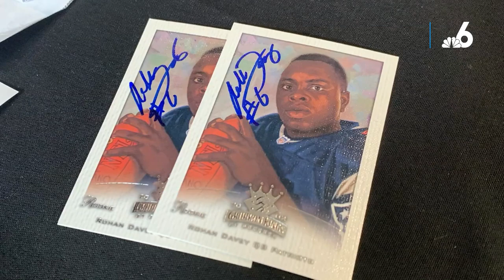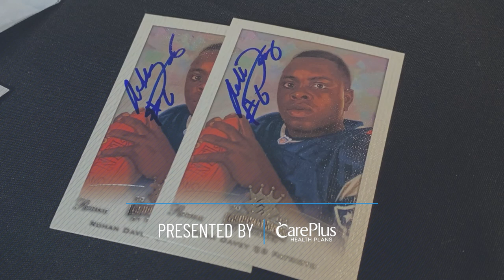Who is Rohan Davey, the Hialeah man who played football in Germany?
Our very own Constance Jones fills us in on what the European League of Football is and sits down with one Hialeah man who etched his name in the history of the league.